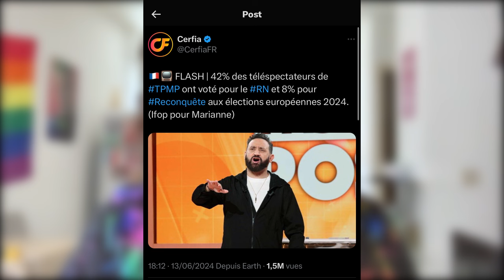JE SUIS PASSEE DE FAN A HATER 😈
Chalu !!
Ca farte ??

Désolée, ça fait un mois que je n'ai pas sorti de vidéo sur YouTube. 😪​ Mon stage me prend énormément de temps et d'énergie, du coup, bah quand je rentre du bureau le soir, j'ai clairement la flemme de tourner ou de monter une vidéo. Même cette vidéo, elle a été tourné ya 2 semaines wesh. Bref, encore une fois, on dirait pas dans le titre, mais c'est une vidéo POLITIQUE. 🤭​🤭​

J'habite à Perpignan seule
Je suis en Licence de Tourisme Evènementiel.

4 146 fois des bisous 🍀🍀